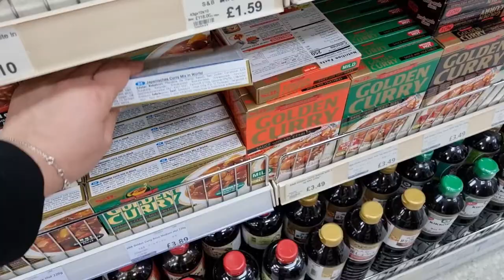Autumn Charcuterie | Korean Supermarket | Costco | Organising My Kitchen and Fridge | Slow Living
Sharing with you a few days in my week.
I put together a Charcuterie or grazing board with the delicious seasonal fruit I picked up from Costco, we than had some alone time and enjoyed that for dinner.
We also enjoyed costco's very fresh sushi.
Visited a Korean supermarket with my sister and we tried some delicious drinks.

Love
Nelly

Musician: inshot